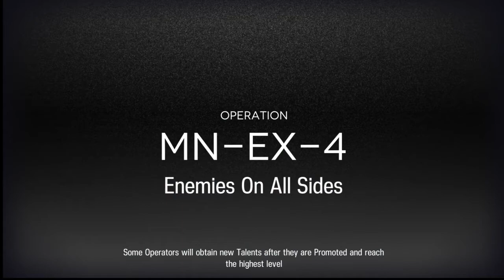【Arknights】MN - EX - 4 Challenge Mode